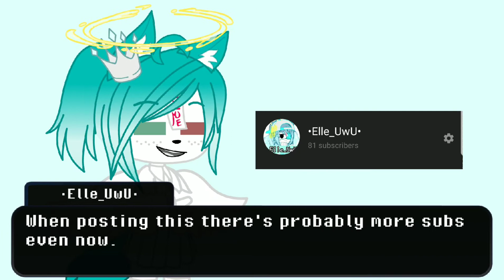Thank You Guys!|80 Sub Special|•Elle_UwU•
Thank you guys for making me to this far! I really do appreciate this even tho this channel is meant for fun and not subs. But I really am happy for this! You'll continue to do your part and I'll continue doing mine! Stick through this bc this will be a tough journey! But we're in this together! We've got this! Thank you guys!